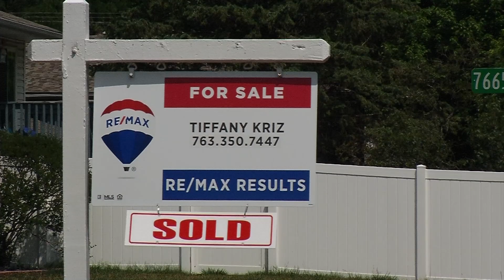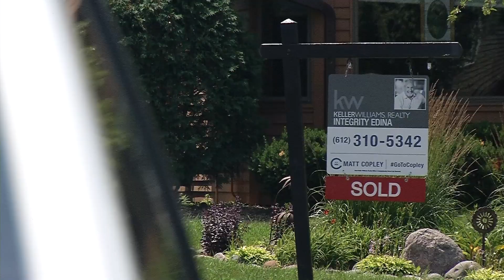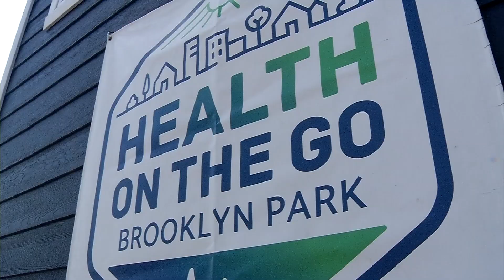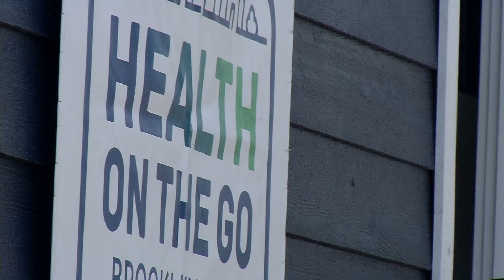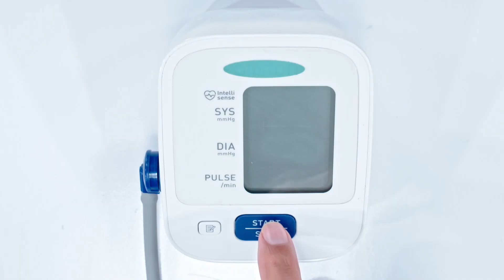CCX News July 8, 2023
News
Restore the Vote Law Challenged in Court/Rep. Frazier Reaction

Summer Housing Market Update/Slight Cooling Trend

Brooklyn Park’s ‘Health on the Go’ Mobile Wellness Clinic

Robbinsdale Teen’s Duct Tape Prom Dress A National Contest Finalist

Sports
Best of CCX Sports Spotlight: Jordyn Borsch, Maple Grove Track